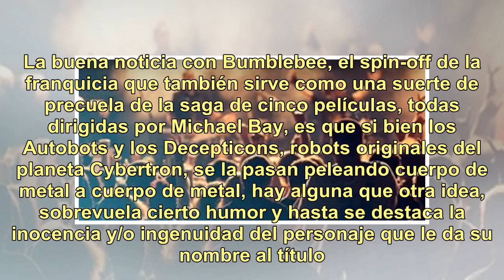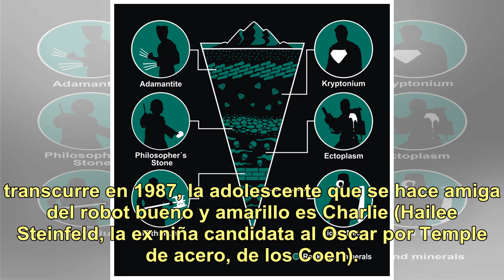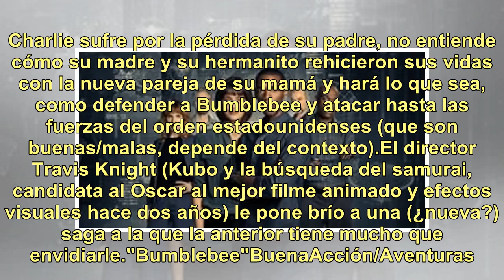Crítica de "Bumblebee": Ésta es buena (no vale entusiasmarse)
Que levante la mano aquel que se aburrió viendo alguna(s) de las películas de Transformers. Debemos ser unos cuantos. La buena noticia con Bumblebee, el spin-off de la franquicia que también sirve como una suerte de precuela de la saga de cinco películas, todas dirigidas por Michael Bay, es que si b...